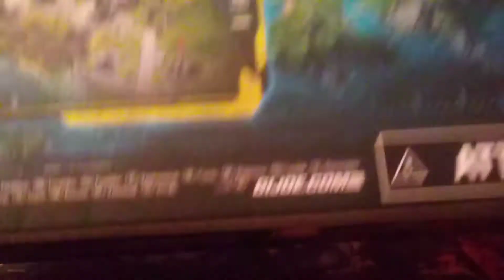GI Joe Classified/ Baroness with Cobra COIL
Action figure review for people 13 and over